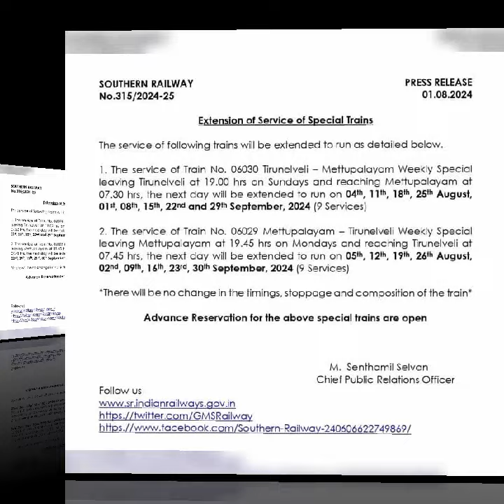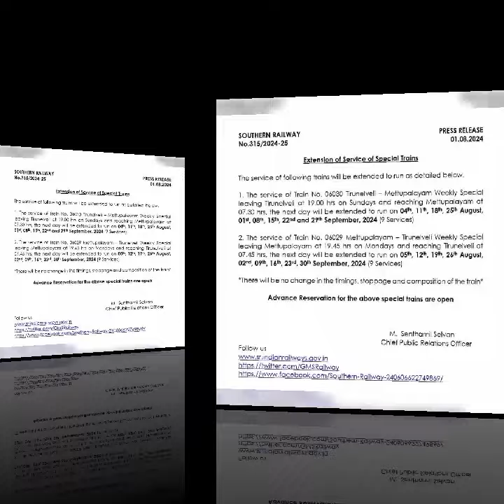திருநெல்வேலி மேட்டுப்பாளையம் நீடிக்கப்பட்ட ரயில் சேவைகள்